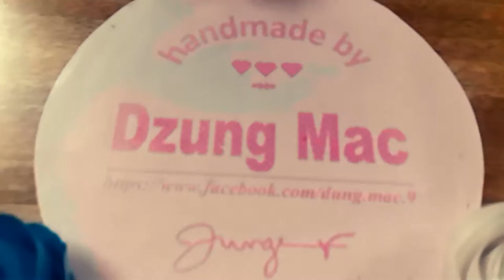rose paper flowers - Cách làm hoa hồng bằng giấy đơn giản nhất bạn từng xem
rose paper flowers - Cách làm hoa hồng bằng giấy đơn giản nhất bạn từng xem | by Dzung Mac